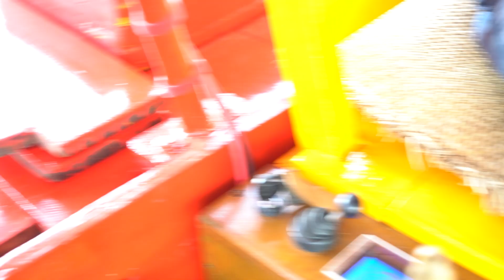เปลี่ยนเรือเก่า60ปี!! เป็นเรือไฟฟ้าพลังแสงอาทิตย์ เงียบมาก!! เที่ยวตามรอยผังเมืองเก่า EV Solar Boat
ได้มาสัมผัสกับเรือที่เป็นเรือสำราญแบบบ้านๆอายุกว่า 60 ปี ที่เปลี่ยนจากเครื่องยนต์น้ำมันเป็นไฟฟ้า ทำให้เรื่องเงียบ ไม่มีควัน ไม่มีเสียงรบกวนและไม่มีคราบน้ำมันรั่วไหลลงในแม่น้ำ แถมยังใช้พลังงานจากโซล่าเซลล์ ในการผลิตไฟฟ้าเพื่อเลี้ยงเรือให้วิ่งได้ระยะทางไกลขึ้น นับว่าเป็นเทคโนโลยีที่ทำให้อยู่ร่วมกับวิถีบ้านๆได้อย่างลงตัว ซึ่งถือว่าเป็นการเปิดประสบการณ์ใหม่ในการเที่ยว ตามรอยวิถีทางสัญจรสมัยก่อนที่ใช้เดินทางน้ำเป็นหลัก ลองมาดูกันว่าเป็นอย่างไร

📌สนใจอยากไปใช้บริการลองนั่งดู ลงชื่อได้เลย

🚘⚡สำหรับใครที่สนใจอยากเป็นส่วนหนึ่งในการสนับสนุนช่อง เป็นกำลังใจให้👇👇
📌สมัครสมาชิก กอดคอกันดันกันโต

💥💥ตั้งใจจะเป็นช่องทางในผลักดัน รถยนต์ไฟฟ้าและพลังงานทางเลือกให้เกิดขึ้นในประเทศไทยให้ได้💥💥
เข้ามาเป็นส่วนนึงในการผลักดันเรื่องรถยนต์ไฟฟ้า👇👇